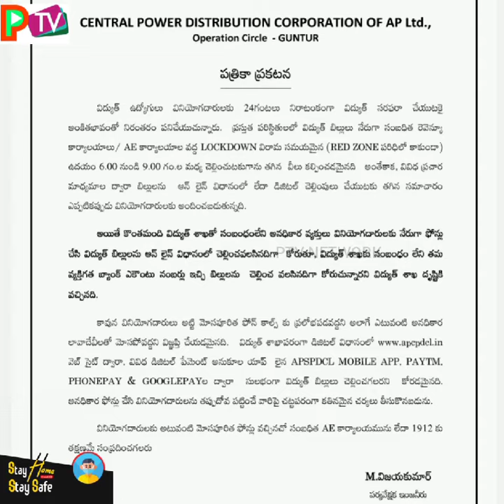Ptv | విద్యుత్ బిల్లుల చెల్లింపులపై తస్మాత్ జాగ్రత్త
కరోన మహమ్మారి వలన కొనసాగుతున్న ఇ లాక్ డౌన్ ప్రభావం 24 గంటలు నిరాటంకంగా విద్యుత్ సరఫరా చేస్తున్న విద్యుత్ శాఖ పైనకూడపడింది.

అది ఎలా అంటారా,

లాక్ డౌన్ ప్రభం వలన విద్యుత్ శాఖ వారు ప్రతి ఇంటి  రీడింగ్ తీసుకోలేకపోవడం వలన  online లో బిల్లులు కట్టమని  నకిలీ విద్యుత్ శాఖ వారు తయారయ్యారు, వినియోగదారులకు ఫోన్ చేసిమరి వారిదగ్గర డబ్బులు దండుకుంటున్నారు, తీరా వినియోగదారులకు తెలిసేవరకు బిల్లు కట్టకపోగా, డబ్బులుకుడా నష్టపోతున్నారు. తిరిగివారు అపరాధ రుసుము తో పాటు కట్టవలసివస్తుంది

అందుకుగాను  APSPDCL   app ద్వారా మాత్రమే విద్యుత్ బిల్లుని మరియు ఇతర బకాయిలు చెల్లించ గలరని విద్యుత్ శాఖ వారు ప్రతేకమైన పత్రిక ప్రకటనను విడుదల చేసారు.
Reported by Sailaja
Presented by Shaik Karim
Ptv
Tirupati